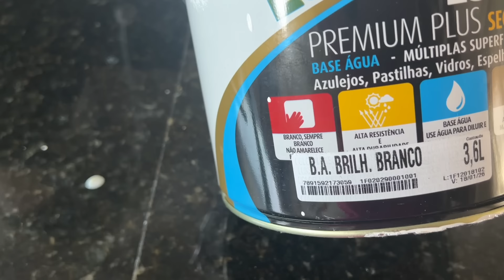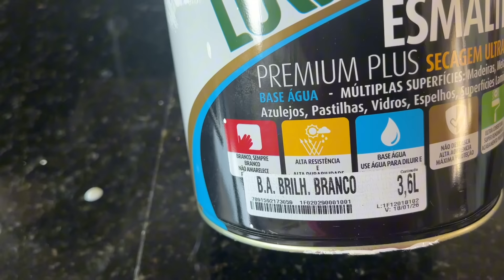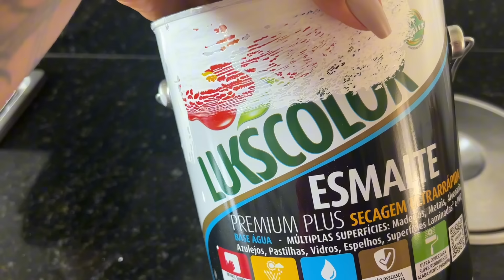VLOGÃO : ROTINA, BATE PAPO, ALMOÇO, TINTA é muito mais